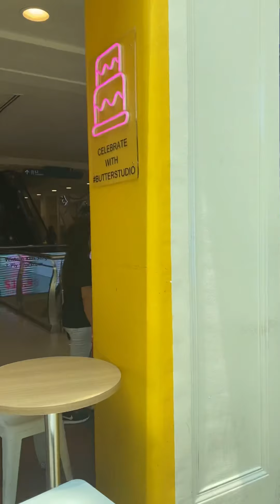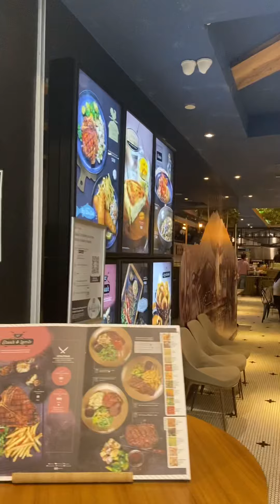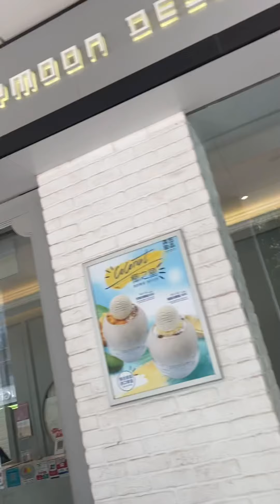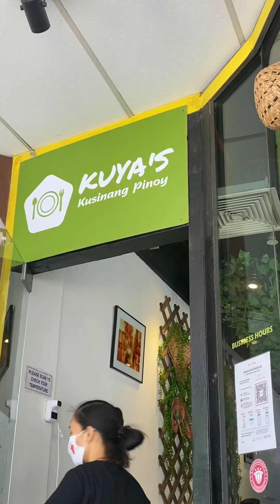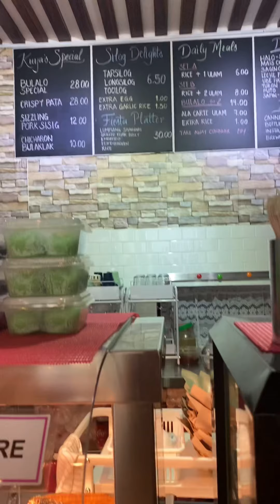Tara Na !!! at KUYA’s KUSINANG PINOY|BIM’s ADVENTURE